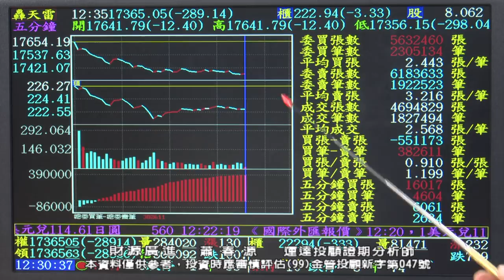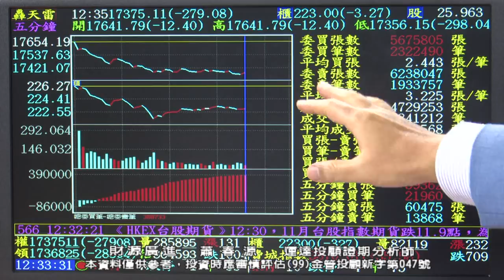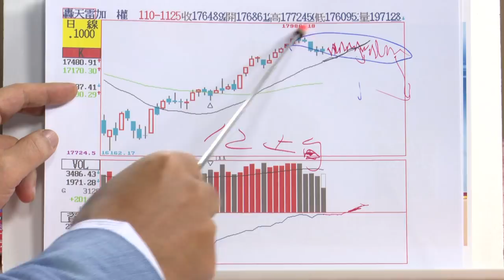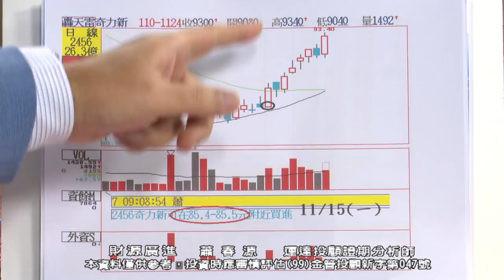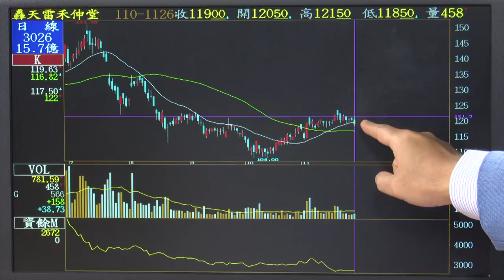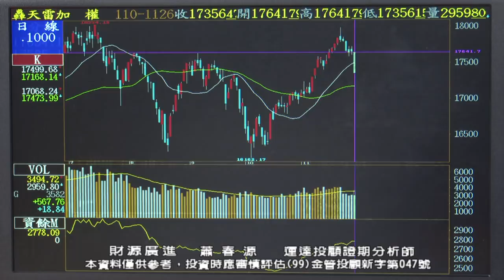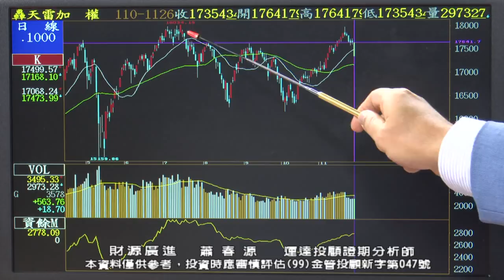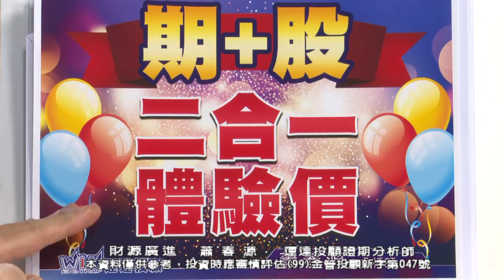20211126 2000 蕭春源 財源廣進